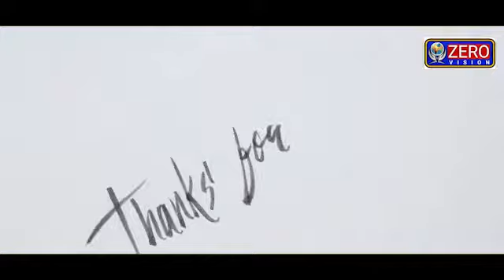ঘর বাঁচাতে টিকা রপ্তানি বন্ধ মোদি সরকারের, দেশের বড় মাত্রায় মজুদ হচ্ছে কোভিডসিল্ড স্লট